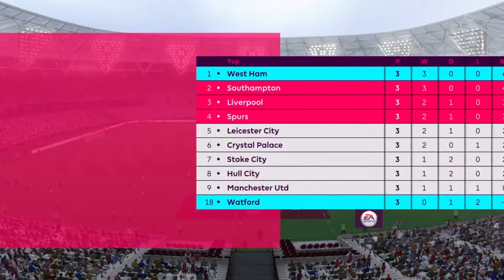ITS BEEN A WHILE! West Ham career mode #4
IT HAS FINALLY RETURNED!

My skype:T@IW0